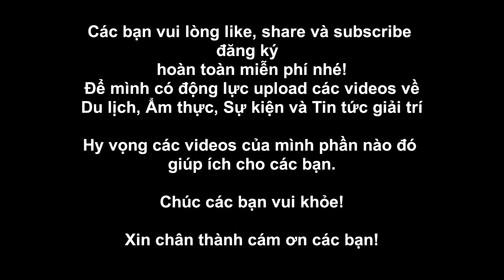Gái Nga biểu diễn quá sexy trước trận bóng rổ # Sexy Russian Girls Striptease Before Basketball Game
Gái Nga biểu diễn siêu sexy trước trận bóng rổ # Sexy Russian Cheerleaders Striptease Before Basketball Game # Trưởng Phạm

Video 'biểu diễn sexy trước trận bóng'
Nhóm vũ công biểu diễn trước một trận đấu bóng rổ ở Nga gây tranh cãi vì trang phục và cách biểu diễn quá gợi cảm.
Màn biểu diễn gây tranh cãi vì các vũ công quá sexy trước trận bóng rổ. Trận đấu ở giải bóng rổ nhà nghề Nga - Super League giữa St. Petersburg Spartak và BC Samara thu hút sự chú ý ngay khi chưa bắt đầu bởi tiết mục biểu diễn nóng bỏng.

Dân Nga choáng với màn nhảy cổ động mà như thoát y vũ
Nhiều khán giả không biết để mắt vào đâu khi thấy các cô gái biểu diễn trong “trang phục giống đồ lót” và thực hiện các động tác khêu gợi.
Vụ việc hy hữu xảy ra tại nhà thi đấu Nova, thành phố Saint Petersburg, Nga hôm 5/5. Nhóm nhảy cổ động biểu diễn trước trận đấu bóng rổ thuộc giải siêu hạng giữa đội Spartak St. Petersburg và đội Samara.
Một bộ phận khán giả đến xem trận bóng rổ bày tỏ sự không hài lòng trước màn biểu diễn gợi cảm quá mức của các cô gái thuộc nhóm cổ động của đội Spartak St. Petersburg.
Một số người cho rằng có rất nhiều trẻ em tới xem trận bóng cùng cha mẹ. Do đó, màn biểu diễn trong trang phục hở hang cùng các động tác “khiêu khích” của nhóm nhảy cổ động là không phù hợp.

Nhiều người bình luận khi xem đoạn video họ có cảm tưởng như đang xem múa thoát y chứ không phải màn trình diễn của một nhóm nhảy cổ động.

“Tôi nghĩ lần tới nên để các ông bố đi xem một mình thôi”, một tài khoản YouTube bình luận.

“Cha của các cô gái này nên tự hào về thành tích trong học tập và làm những công việc đúng đắn của họ thay vì những màn biểu diễn như thế này”, một khán giả phê phán.
“Thế này mà là màn trình diễn thanh lịch và dễ thương như trong phần giới thiệu sao? Thật kinh khủng khi họ có thể biểu diễn như vậy trước mặt trẻ em!”, một người khác cho biết.

Sexy Russian Girls Striptease Before Basketball Game
WATCH Russian Cheerleaders' SHOCKING Striptease Routine
The final match of the basketball Super League between St. Petersburg "Spartak" and BC "Samara" began with a very sultry dance performance.
Too sexy?
Or no big deal???

Numerous fans were shocked by the pregame show before the Russian Basketball Super League match between Spartak St. Petersburg and Samara on Sunday, when the cheerleaders performed a really spicy dance before tip off.

Some spectators and netizens, who had watched the show, were really upset about the dance routine, stressing that children had been present in the stands with their parents and that it was at the very least inappropriate. Blogs that shared the footage also noted it was more like a striptease rather than a pregame dance routine.

"I think the fathers are coming to the next game alone", one YouTube user joked.

"The fathers of these girls must be very proud of their scientific achievements and success in life by study and hard honest work", another said sarcastically.